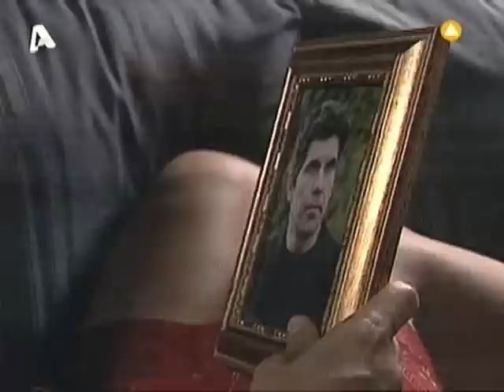Κόκκινος Κύκλος Κορώνα Γράμματα Μέρος 2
Πλοκή: Ένας άνδρας ζει με ένα μεγάλο μυστικό. Ένα μυστικό που ξέρει πως αν αποκαλυφθεί θα καταστρέψει τα πάντα, την οικογένεια του, τη δουλειά του, τη ζωή του ολόκληρη. Και μαζί με τη δική του, τις ζωές των ανθρώπων που βρίσκονται κοντά του. Παγιδευμένος σε μια κατάσταση που ο ίδιος έχει δημιουργήσει, προσπαθεί να κρατήσει τις ισορροπίες, να διατηρήσει ανέπαφο τον κόσμο που έχει φτιάξει. Μέχρι την ημέρα που ένα τυχαίο γεγονός, αποκαλύπτει το μεγάλο του μυστικό και η ζωή του αρχίζει να αλλάζει.

Ηθοποιοί: Γιάννης Μπέζος (Μιχάλης) , Ναταλία Δραγούμη (Ελευθερία) , Ναταλία Τσαλίκη (Σοφία) , Αλέξανδρος Μπουρδούμης (Σωτήρης) , Θανάσης Λαμνάτος (πωλητής)